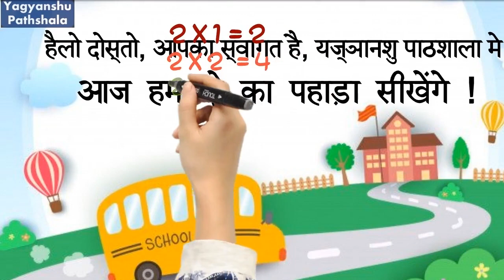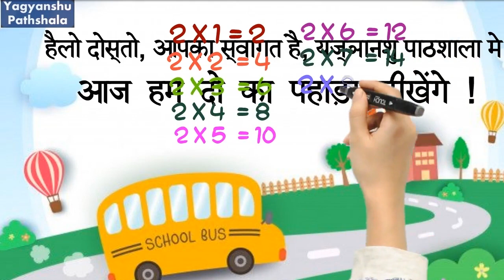2 का पहाड़ा | Table 2 hindi | Table of 2 in hindi | Multiplication Table of hindi | Do Ka Pahada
2 का पहाड़ा |  Table 2 hindi | Table of 2 in hindi |  Multiplication Table of hindi | Do Ka Pahada |
2 का पहाड़ा सीखे हिंदी में |    दो X चौके = आठ, चोके आठ ; दो X पंचे = दस, पंचे ...
2 Ka Table – शब्दों में ; दो, तिया, = ; दो, चौके, = ; दो, पांचे, = ; दो, छक्के, = ; दो, सत्ते, = ...|
2 का पहाड़ा हिंदी (Hindi) में ; दो, एकम, दो ; दो, दूनी, चार ; दो, तिया, छः ; दो, चौका, आठ ; दो ...
2 Table Till 20
17 Table Till 20
Maths Tables 11 To 20
3 Table Till 20
Table Of 19 And 20
6 Table Till 20
18 To 20 Table
6 To 20 Table
All Tables 2 To 20
Table To 2 To 20
20 To 40 Table
12 To 20 Tables Chart
Table 17 To 20
11 To 20 Table Chart
12 Table 1 To 20
9 Table Till 20
Pahada Table 1 To 20
To 20 Table
18 19 20 Table
18 Table Up To 20
Table 20 To 40
16 Table Till 20
12 Table 20
7 Table Up To 20
Table 12 To 20 Pdf
15 Table Till 20
Table 6 To 20
Tebal In English 2 To 20
Table Up To 20
5 To 20 Tables
Tables 2 To 20 Chart
13 Table 1 To 20
12 Table Up To 20
Pdf Tables 1 To 20
Maths Tables 12 To 20
Tables 20 Tak
Maths 2 To 20 Tables
1To 20Tables
Pdf Table 2 To 20